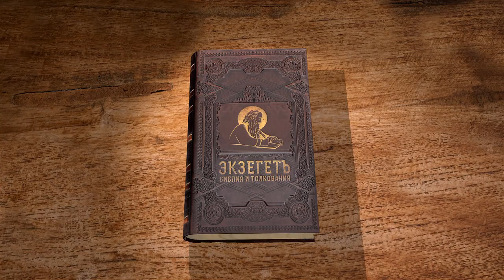Псалтирь. Псалом 28. Протоиерей Олег Стеняев. Библия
Псалом 27, в котором Давид опять молит Господа о спасении от врагов. Что значит "уподобиться нисходящим в ров"? Давид молит Бога о наказании коварных людей, притворяющихся мирными, ведь они могли причинить ему много зла. Окончание псалма - хвалебная песнь Богу от уповающего на Его крепость и защиту. Слова "Спаси люди Твоя и благослови достояние Твое" вошли в тропарь Кресту Господню.